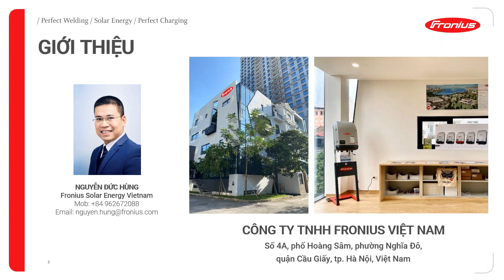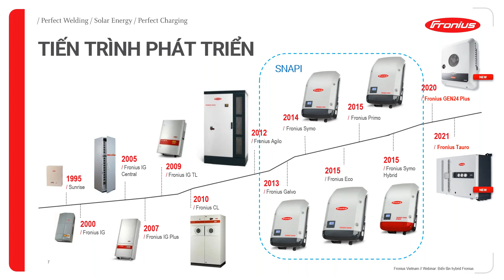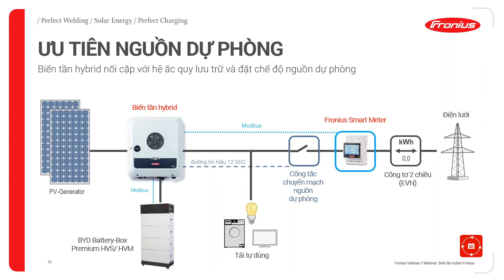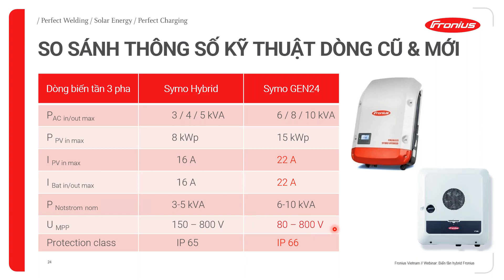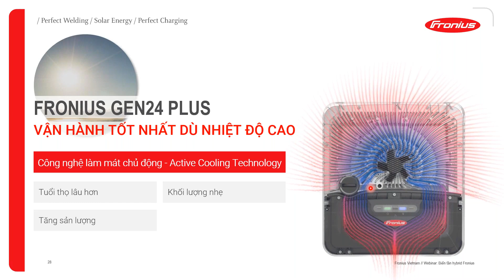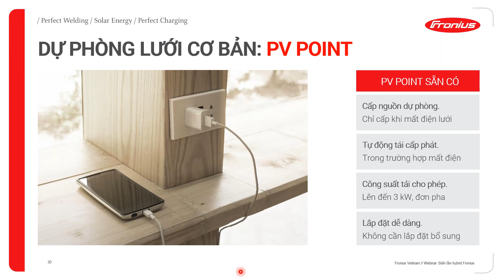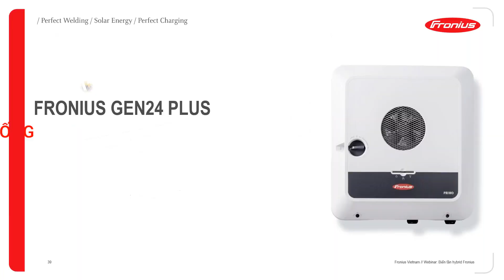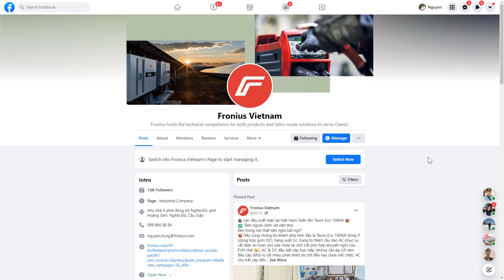Webinar: Biến tần hybrid của Fronius (VNM)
📃 VIDEO INFOS
Trong hội thảo trực tuyến này, chúng tôi giới thiệu các bộ biến tần hybrid của Fronius. Chúng tôi sẽ trình bày tất cả các điểm nổi bật và tính năng đặc biệt của sản phẩm và giải thích cách sử dụng chúng tốt nhất trong các dự án khác nhau. Thêm vào đó, chúng tôi cũng đem lại cho bạn một giới thiệu ngắn gọn về việc vận hành dễ dàng cũng như dịch vụ nhanh chóng nhất.